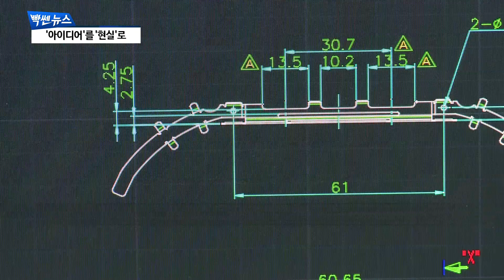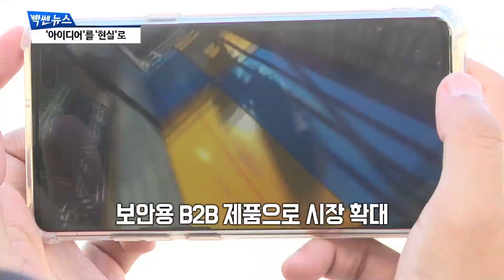링크플로우 "360도 카메라로 글로벌 시장 진출" [팍스경제TV][빡쎈뉴스/미래선도기업①]